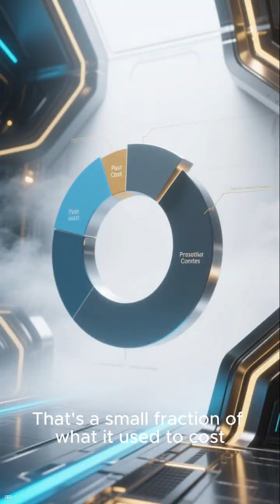What Elon Is Not Telling Us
Mars Myths Debunked: Fact vs. Fiction in the New Space Race

Ever wonder what it would really be like to live on Mars? Is the journey there a quick trip, or is it a long, dangerous mission? In this video, we're diving deep into the New Space Race to separate the most common myths from the surprising facts.

We'll debunk popular misconceptions about Mars, from its seemingly simple living conditions to the true danger of its toxic atmosphere and deadly cosmic radiation. We'll also break down the real timeline for a journey to the Red Planet, proving it's far from a few-week vacation.

Finally, we'll explore who is truly driving this new era of space exploration. Is it just a "rich person's hobby," or are private companies like SpaceX and Blue Origin making space accessible for everyone? You might be surprised by the truth.

Join us as we explore the future of human space exploration and answer the big questions about our journey to Mars!